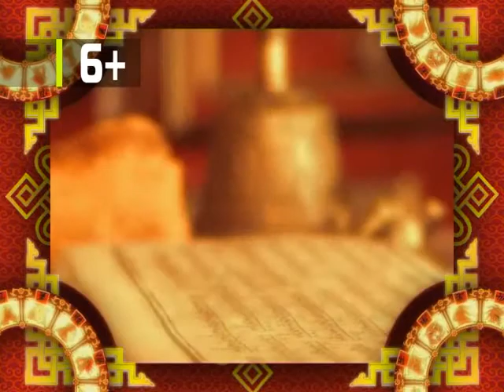Зурхай 20 февраля